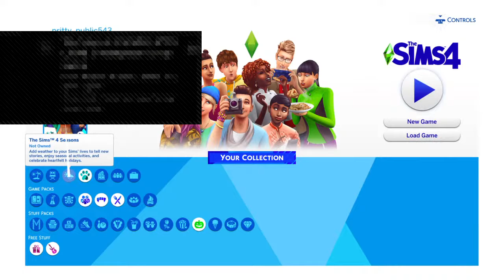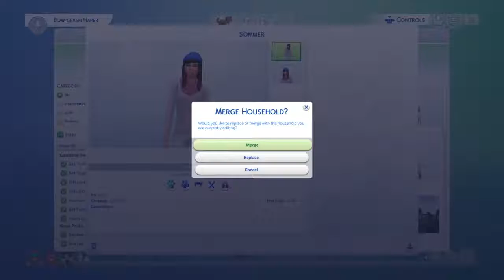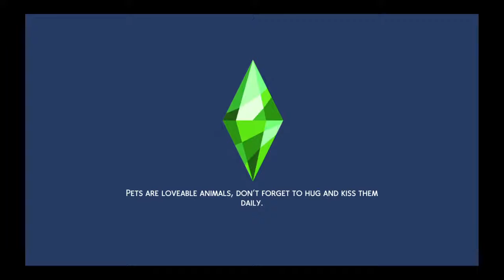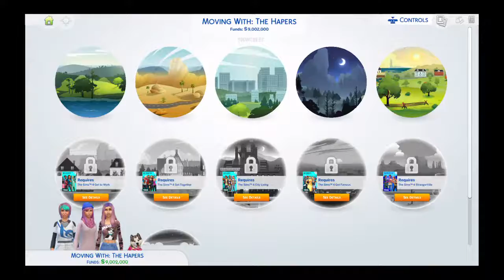Making a hole family |Sims 4 episode 1